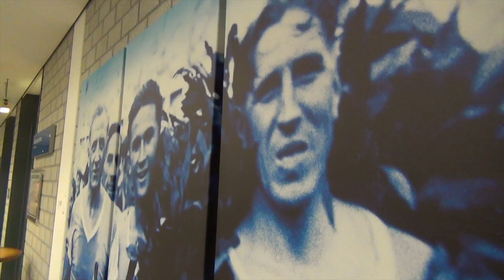Tedesco: Das wird kein Spaziergang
Schalke TV hat sich mit Domenico Tedesco und Christian Heidel über das anstehende Pokalspiel in Berlin unterhalten. Den kompletten Beitrag gibt's auf tv.schalke04.de.